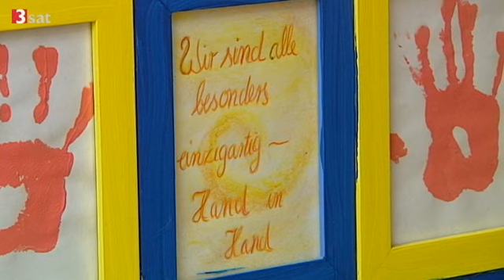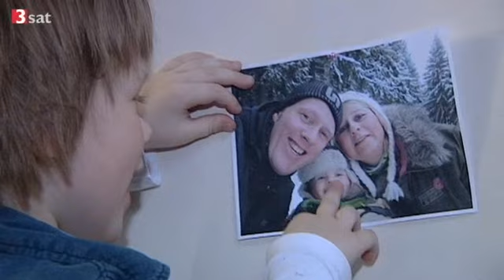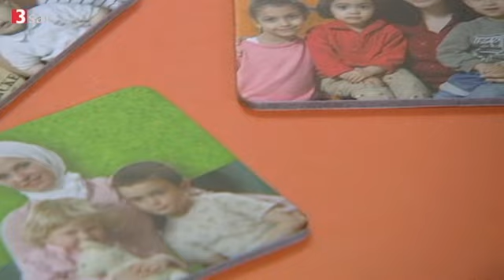Kinder lernen Toleranz - Kontakt zu anderen Kulturen fördert Offenheit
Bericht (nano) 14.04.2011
Schon Vorschulkinder in Deutschland nehmen religiöse Strömungen und andere kulturelle Unterschiede in ihrer Umwelt deutlich wahr, können aber auch lernen, sie zu akzeptieren.